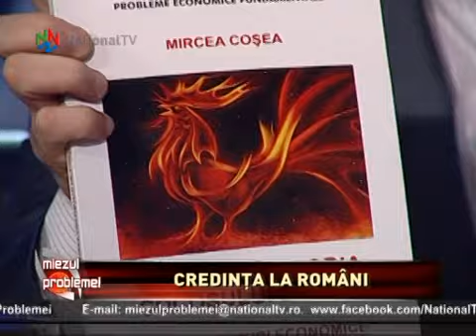Miezul Problemei - 30 noi 2017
De Sf. Andrei, Ocrotitorul romanilor, o editie de suflet a emisiunii Miezul Problemei. Cu Denis Ciulinaru si Mircea Cosea.